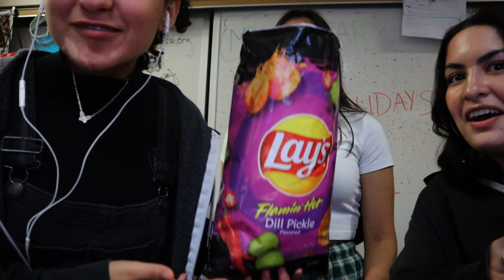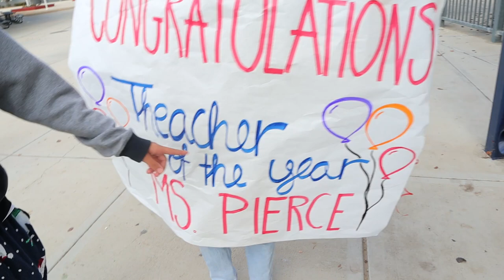Senior Vlogs Week 19: Genesis Morales